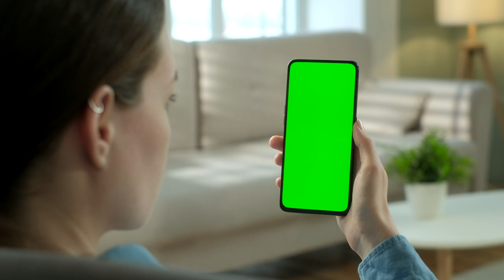Woman watching to a green screen smartphone Free Stock Video